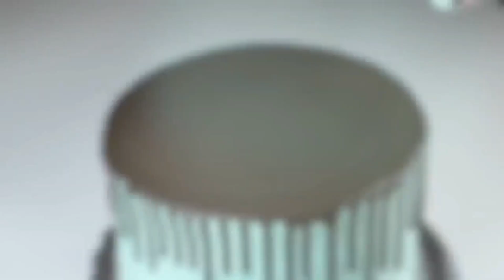top 5 cake decorating ideas/ for beginners cake recipe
top 5 cake decorating ideas
birthday cake design
anniversary cake recipe
chocolate cake decoration